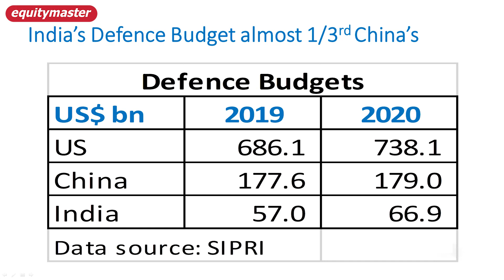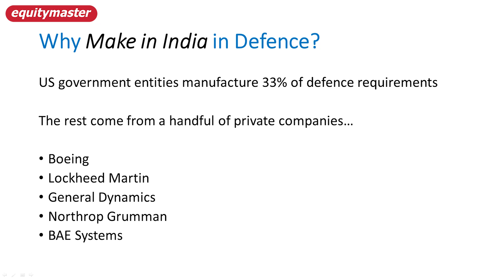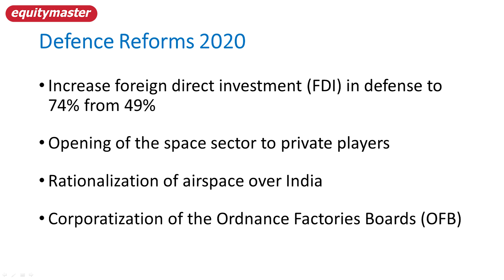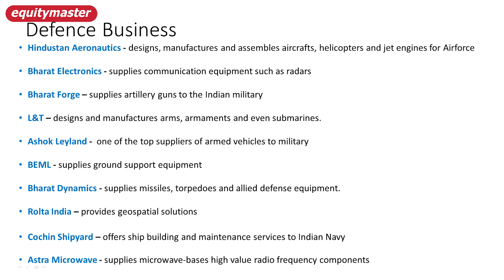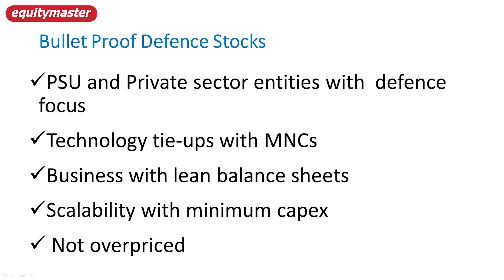The Upside in India’s Best Bulletproof Defence Stocks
The India-China standoff is a firm reminder of why these businesses deserve a lot more attention.

Am sure you have already heard or read about plenty of businesses that could benefit from the Covid-19 crises.

For instance, the potential in pharma stocks that I explained in one of my earlier videos.

But there is yet another sector that has some solid yet deeply undervalued stocks. And the India-China standoff is a firm reminder of why these businesses deserve a lot more attention.

Of course, I am referring to India’s defence stocks.

Want to know about the upside in India’s best defence focused businesses? Watch this video.

Simply sign-up for Profit Hunter, our free email newsletter, and get access to this Multibagger Stock Ideas Guide